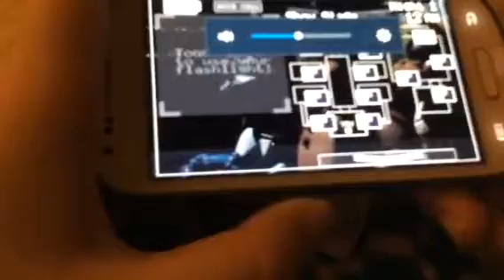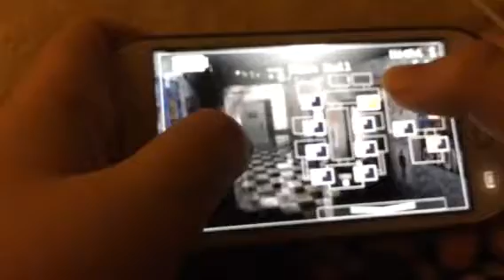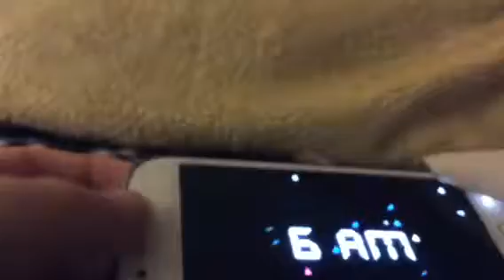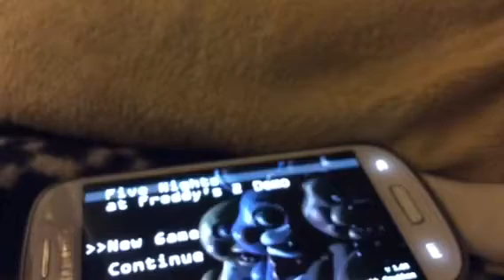Jackie Plays: Five Nights At Freddy's 2 + New iPad!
Sorry for delay. I'm back wuth a new iPad.e.e